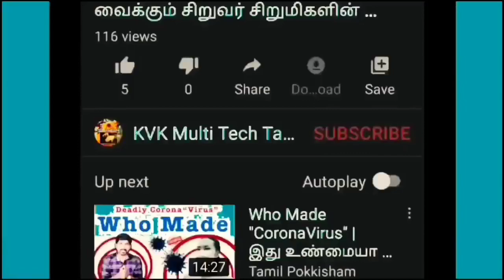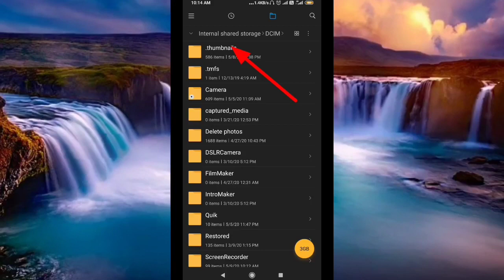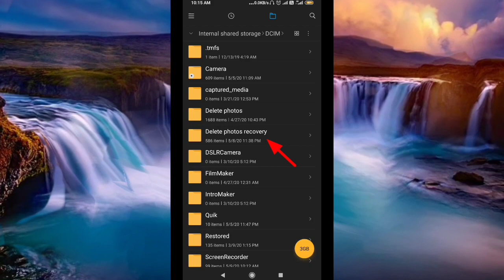DELETE PHOTOS RECOVERY Tamil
DELETE PHOTOS RECOVERY
First open Folder File manger in your phone
Next open Folder DICM

Next Folder . thumbnail rename changed after open Folder, all deleted photos in the  Folder